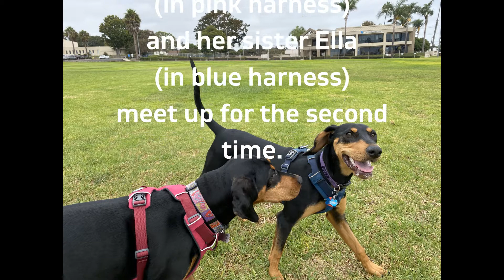Rika & Ella play date 9/26/2021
Nine month old Transylvanian Hound sisters Rika and Ella meet up for a play date.